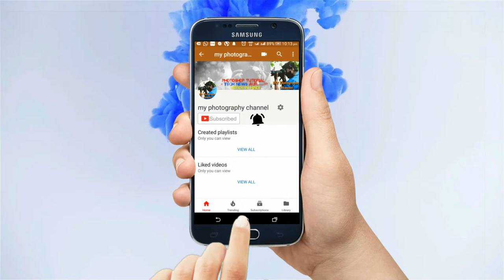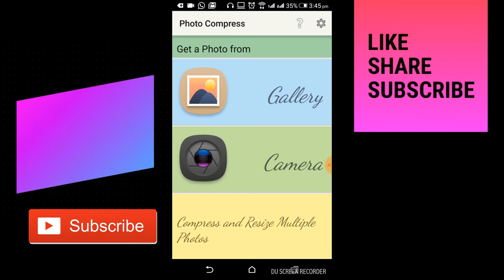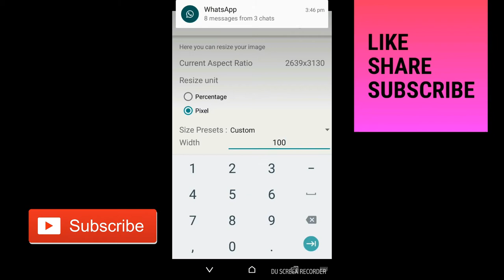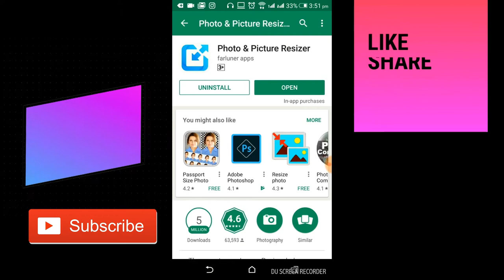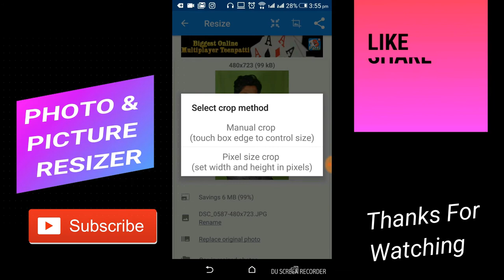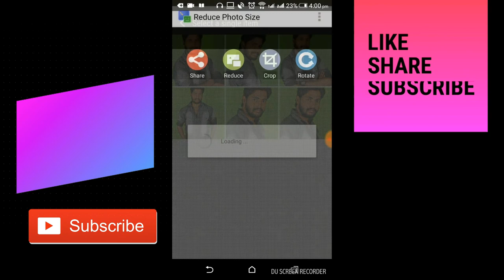Reduce photo size in kb, मोबाइल में कोई भी फोटो का साइज कम कैसे करें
Namaskar Dosto my photography channel mai aap sabhi ka Swagat hai .aaj ka Hamara Vishay Hai Ke Jab Hum Koi
online application form Bharte hey toh Hame Hamari photo ka size Agar MB Main Raha to wo photo KB Mein karna padta hai Phir
 Wo 50kb,100Kb ,20 KB ke andar HONI CHAHIY to Hame bahut Pareshan hoti hai to Chalo Hum Apke hi Android mobile Mein Kuch Aise apps batane Wale Hai Jise ki aap Aasan tarike se koi
bhi photo MB ka KB Mein kar sakte hai
Dhanyavad
 “ my photography channel”  Mein main aap ke liye rojana ek Nayi video launga.  main koshish Karunga ki aapko mobile, computer aur photography ke related tips and tricks hi apse share karo. aap jaldi se jaldi Hamare channel ko subscribe karo like karo aur apne Dosto ko share karo.